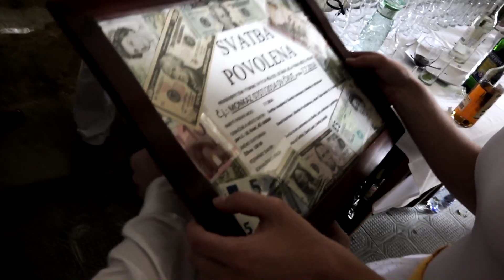SVATBA MONIKA a DAVID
Svatební den Moniky a Davida na zámku v Kolči.
Hudba - Kolorize - Glebia kolorow